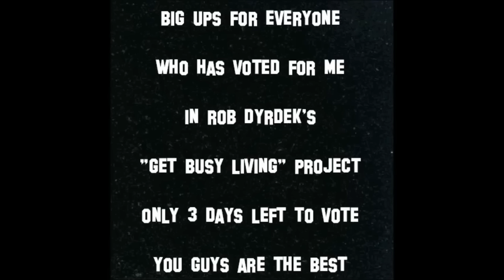Monkey Island Meets Metal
Hey guys,

I've seen this one floating around and since it is Geek Week I figured I'd nerd out a little bit more than usual haha. Firstly, this was one of my first PC games I ever got. Got it for Christmas in 1992 (I think). I ran through the LucasArts games like a madman after that. Day of the Tentacle, The Dig, Indiana Jones and the Fate of Atlantis, Rebel Assault etc. I used to just let the intro to this play I loved it so much. Thanks for everything guys, it means the world. Big ups for all the votes, comments, subs, messages, suggestions, fan art, donations, and support. You guys are the absolute best and rock my casbah, ALWAYS. And a special ups for those who contributed to the campaign, can't wait to get you guys your stuff.

E